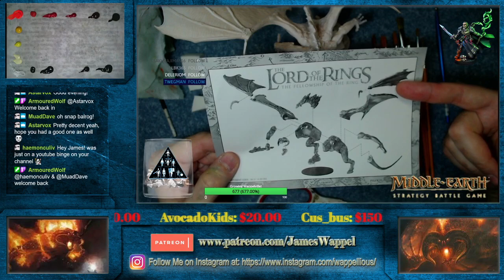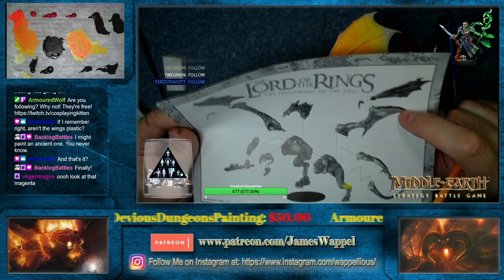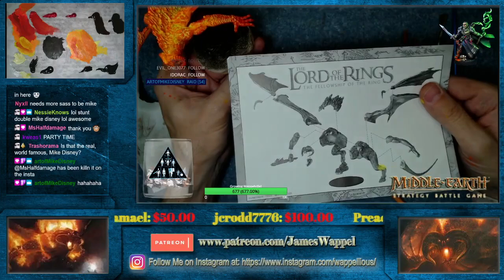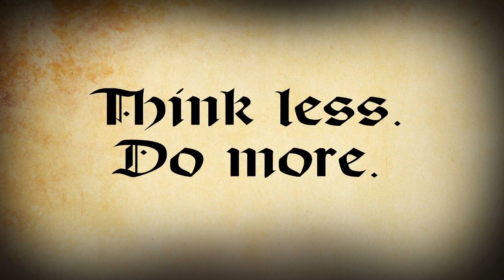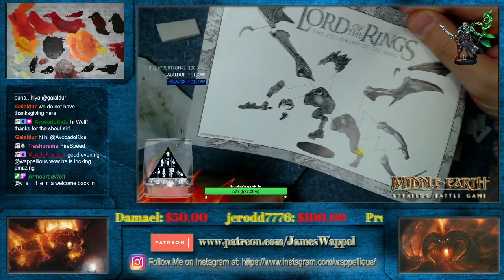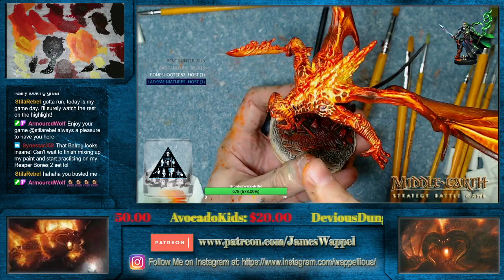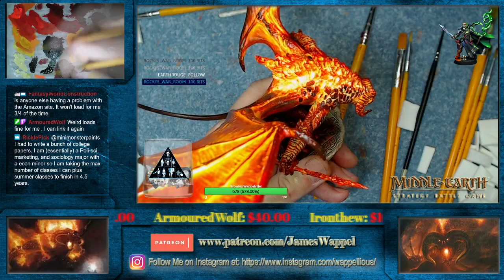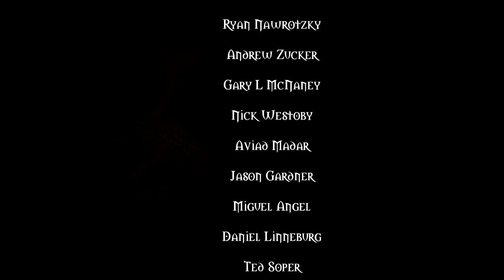How to paint a Balrog with oils!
This Twitch session shows how to paint the original metal Balrog miniature with oil paints.  I am painting several Lord of the Rings armies for my upcoming Battle Reports for MESBG.

These are 5 episodes long, and begin with basing the unit.  From there, I take you through the entire painting process, figure by figure!    I have 5 different series on Lord of the Rings miniatures, including Dol Amroth, Rohan, Harad, Morghul Knights, Army of the Dead, and my Easterlings

I am now finished with my 22nd series, which is why you gain access to nearly 600 hours of tutorial videos when you become a patron at that level... you can check it out